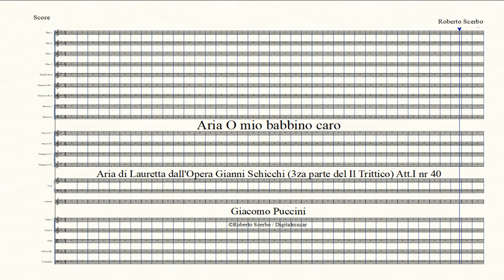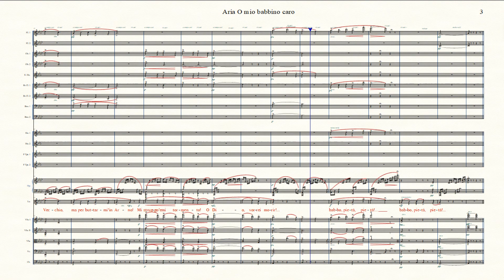Aria O mio babbino caro - Opera Gianni Schicchi (Il Trittico) - OV - G Puccini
Aria O mio babbino caro
Aria di Lauretta dall'Opera Gianni Schicchi (3za parte del Il Trittico) Att.I nr 40
Lyrics: Giovacchino Forzano